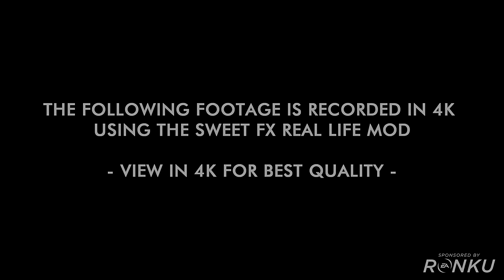Star Wars Battlefront Real Life Mod - 4K 60FPS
Star Wars Battlefront Real Life Mod - All footage is recorded at 4K 60FPS using a modified version of SweetFX. Music by Maxence Cyrin - Where Is My Mind

Thanks to Owen Wilson2 who showed me SweetFX!